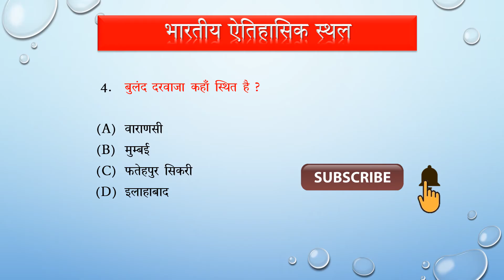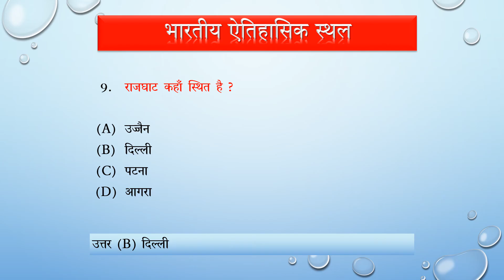भारत के 10 ऐतिहासिक स्थल ।। 10 Historical Sites of India.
10 Historical Sites of India

 इस विडियो में भारत के 10 ऐतिहासिक स्थलो के पश्रों के उत्तर को बताया गया है।

हमारे अन्य वीडियो को देखने के लिए नीचे दिए गए लिंक पर क्लिक करें

1-भारत के राष्ट्रीय ध्वज

2-भारत का राष्ट्रगान

3-भारत के राष्ट्रीय गीत

4-भारत के राष्ट्रीय पंचांग

5-भारत के राज्य चिन्ह